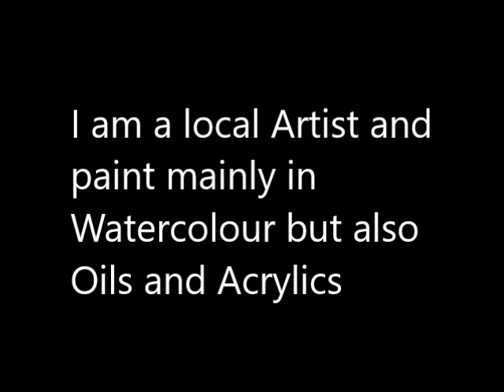Rossett Art Group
More art by Dennis S Davies can be found or by calling 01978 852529.

Rossett Village Festival began in 2004 in order to continue to bring together the community and businesses of Rossett. The profits of the volunteer-run Festival go towards contributions to causes in the Rossett area, as well as ensuring an excellent day out for the whole family.
With COVID restrictions causing uncertainty when planning months ahead, Rossett Village Festival 2021 has become Rossett Virtual Festival this year, from August 26th-30th this channel will host numerous videos highlighting many key businesses and community projects from the local community, as well as events such as a Rossett Dog Show.